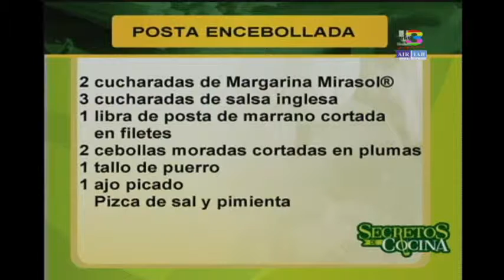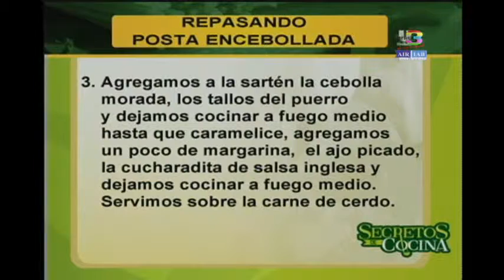Receta: Posta encebollada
Actividades se desarrollarán en Centros Educativos